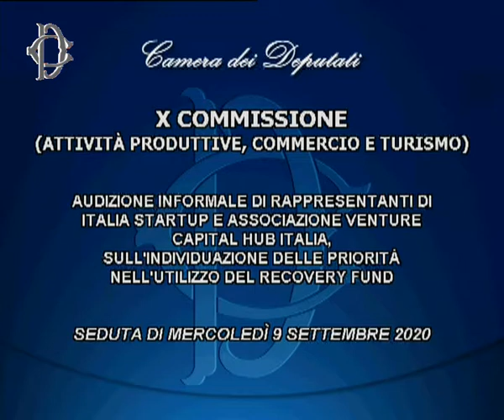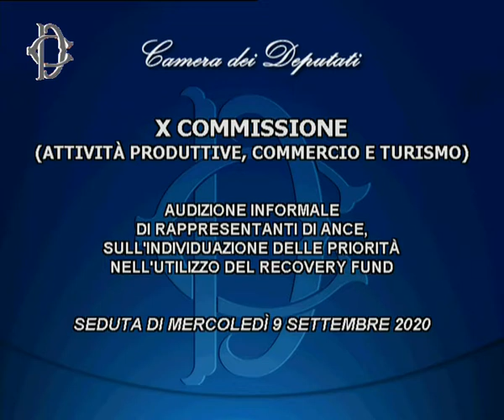Roma - Audizioni associazioni categoria su Recovery Fund (09.09.20)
- Roma - Audizioni associazioni categoria su Recovery Fund
La Commissione Attività produttive ha svolto le seguenti audizioni sull’individuazione delle priorità nell’utilizzo del Recovery Fund:
ore 8.45     Confcommercio, Confesercenti e Fondazione Altagamma;
ore 9.30     Confederazione italiana della piccola e media industria privata (Confapi), Confartigianato, Confederazione nazionale dell'artigianato e della piccola e media impresa (Cna) e Casartigiani;
ore 10.15   Federturismo, Confturismo e Federazione italiana associazioni imprese di viaggi e turismo (Fiavet);
ore 11        Associazione nazionale filiera industria automobilistica (Anfia);
ore 11.20   Alleanza delle cooperative italiane;
ore 11.40   Italia Startup e Associazione Venture capital Hub Italia;
ore 12.10   Enea;
ore 12.40   Associazione nazionale costruttori edili (Ance).(09.09.20)